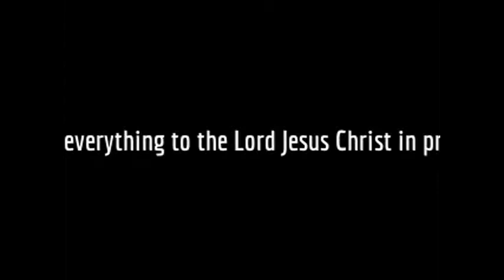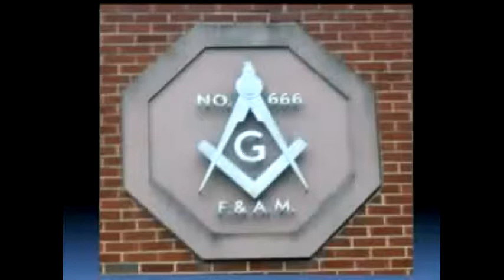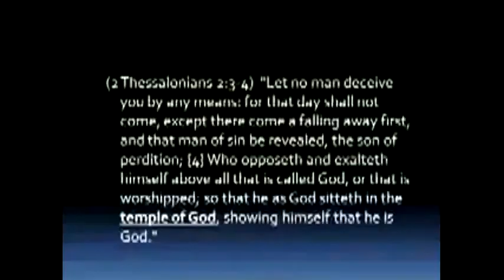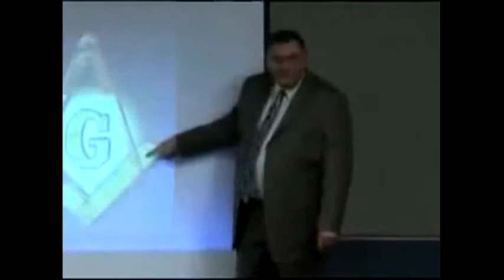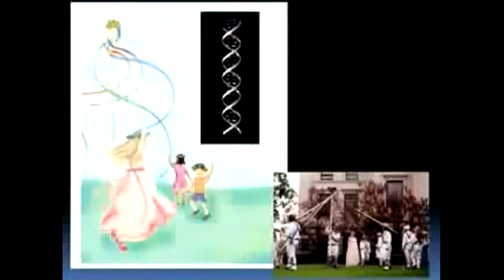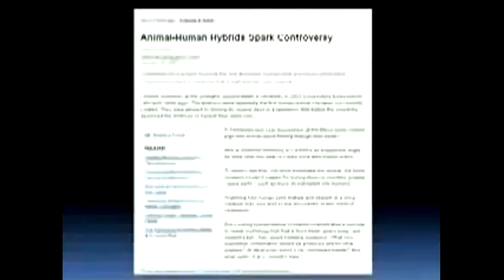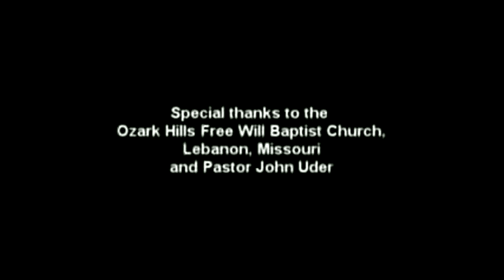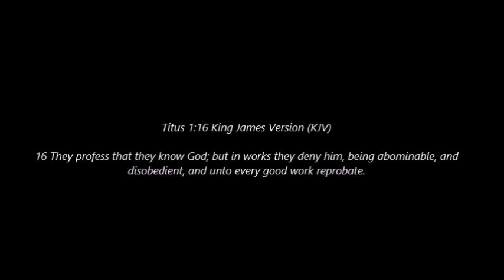New Age Paganism Debunked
PRAY TO JEHOVAH